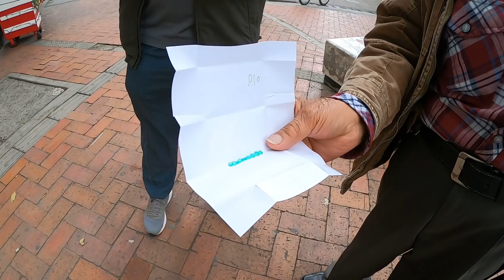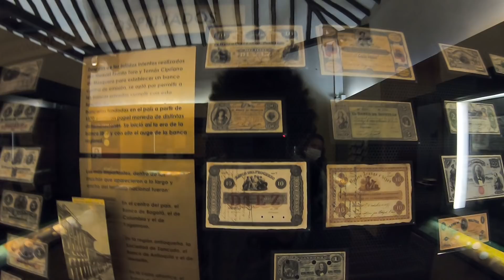CONHECENDO A CAPITAL DA COLÔMBIA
Passeando por Bogotá, a capital da Colômbia.